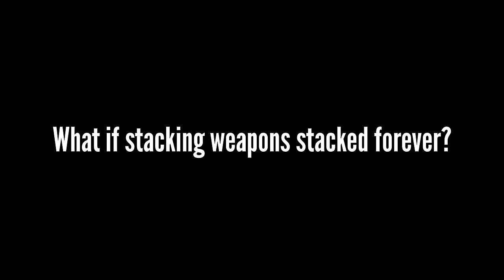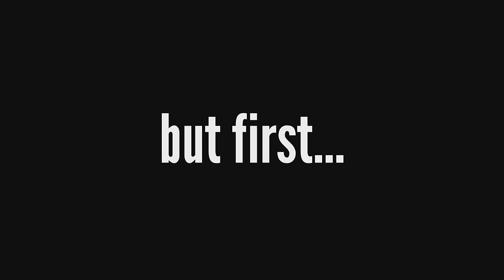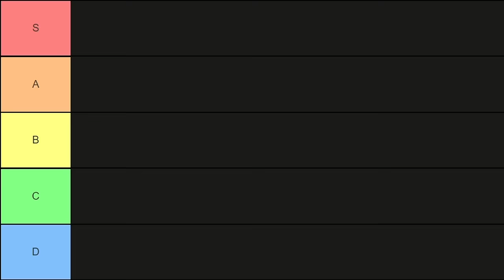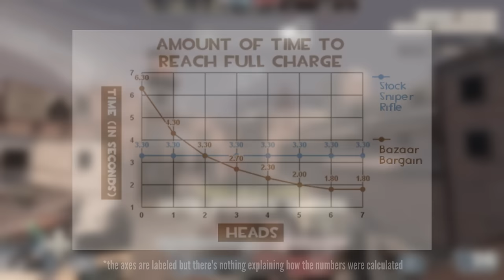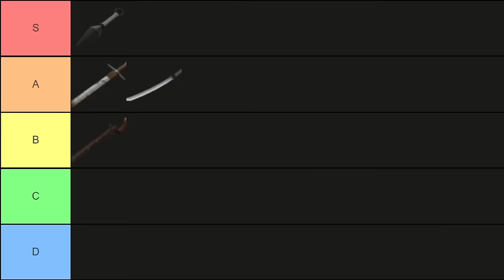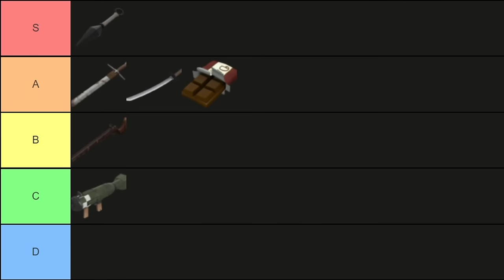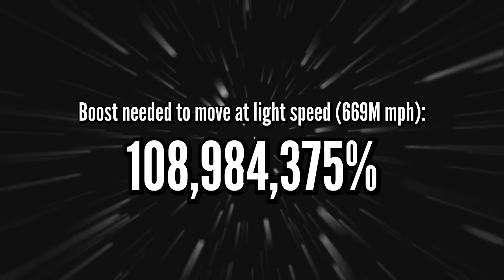What if TF2 Weapons Stacked Forever?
TF2's weapon caps sure get annoying, don't they? Weapon caps, or more specifically the fact that you eventually stop getting the bonuses of the heads/boost/health you collect, exist so the game doesn't get completely absurd and dominated by good players. But HOW absurd would the game get, you may ask? Well, that's what I want to answer in the video, so stop reading the description and scroll back up to the content dummy. Also there's a tier list because I am on tier list withdrawal and need my fix.

During registration use the code TANKMANIA to get for free:

-7 Days Premium Account
-250k credits
-3 rental tanks for 10 battles each: Tiger 131 (Tier 6), Cromwell B (Tier 6), and T34-85M (Tier 6)

Also thanks to raw for his EPIC KUNAI FRAG CLIP so I didn't have to try to fish for one of those myself. Seriously, I am not good at Spy.